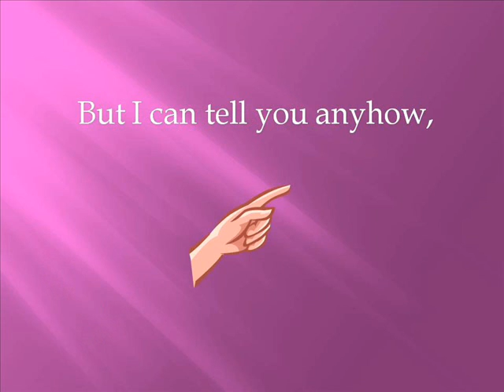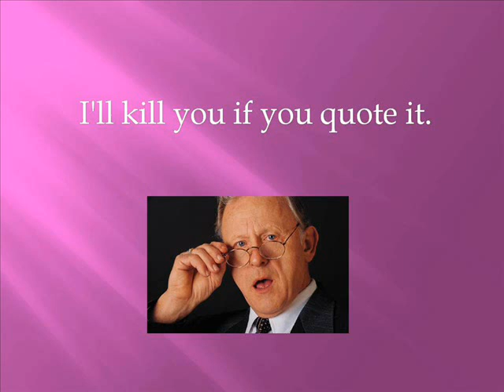Re: Our Favourite Poems (respond with YOURS!)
Another one of my very favorite poems--
The Purple Cow! Enjoy!